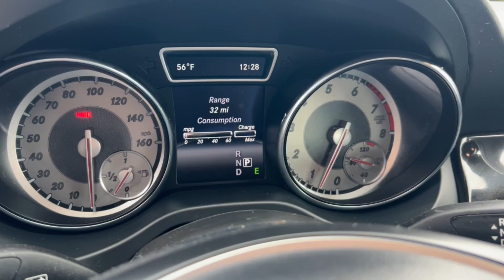2015 Mercedes-Benz CLA 250 4Matic® MA Fall River, Dartmouth, New Bedford, Wareham, Tiverton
Pre-Owned 2015 Mercedes-Benz CLA 250 4Matic® available at Prestige Auto Mart 1 located in 1175 State Rd, Westport, MA, 02790. Servicing the Fall River, Dartmouth, New Bedford, Wareham, Tiverton area.
Please mention the stock TT6179 when you contact the dealership for this vehicle.

Can you see yourself in the  2015  Mercedes-Benz CLA.  This refined CLA-Class Sedan delivers modern, coupe-like styling, a long list of standard luxury amenities, premium cabin design, poised ride and handling, and  the tech you need to be secure, connected, and entertained. All you need to do is relax and enjoy the journey. The following are some of this vehicles highlighted options: Pre-Collision System, 4Matic®, Turbocharged Engine, Keyless Entry, Keyless Start, Heated Mirrors, 4 Cylinder Engine, Aluminum Wheels, Bluetooth® Connection, Dual Zone A/C. Luxury feels like the CLA Class Sedan. Treat yourself to a test drive today. Our staff will toss you the keys and give you an outstanding customer experience.